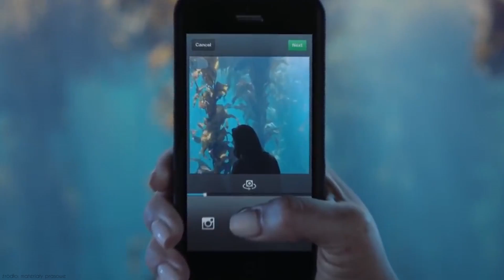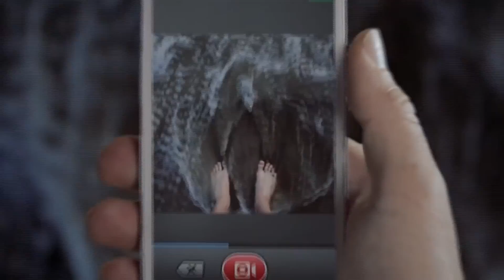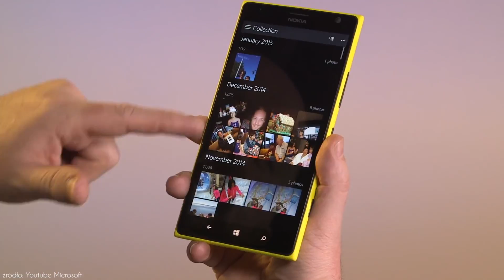TygodniKS - przegląd tygodnia #19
Jak co piątek zapraszamy na przegląd najciekawszych wydarzeń z ostatnich siedmiu dni.